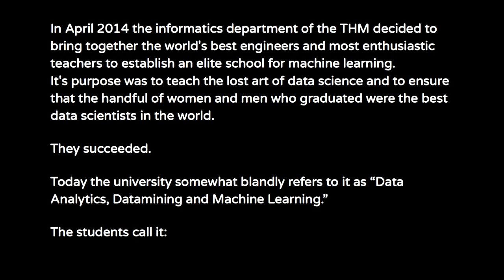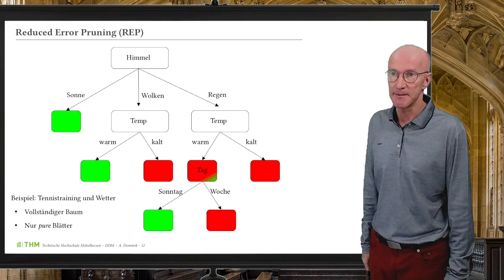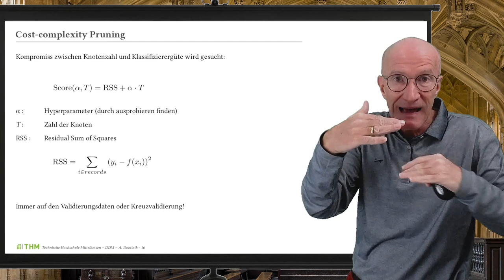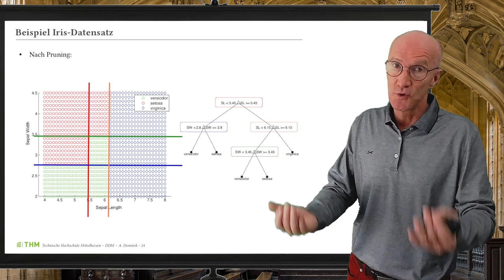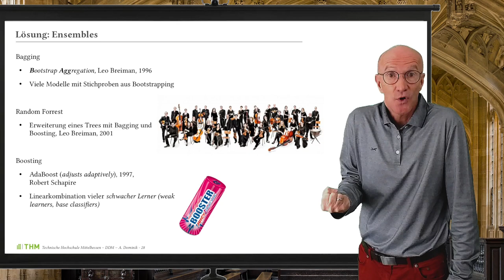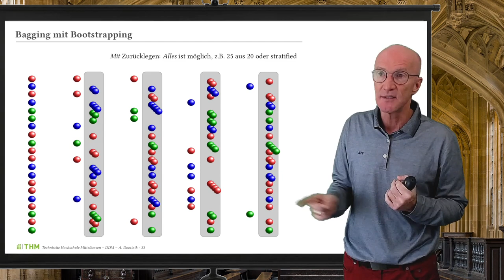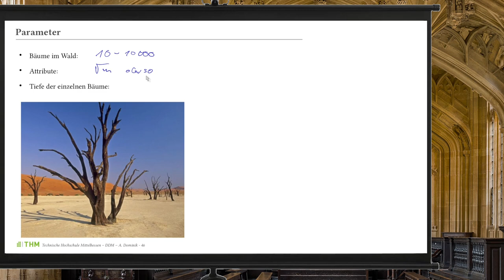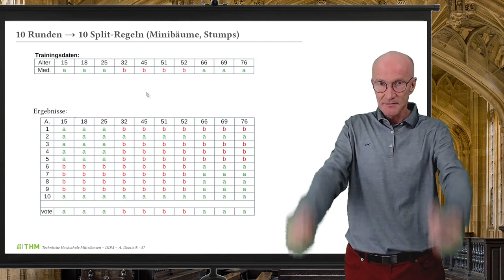Datamining Vorlesung 11 - Random Forrests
Videos zu meiner Vorlesung "Datenanalyse, Datamining und maschinelles Lernen " an der THM Gießen, die natürlich nur mit Skript, Präsenzvorlesung und Praktikum vollständig ist.